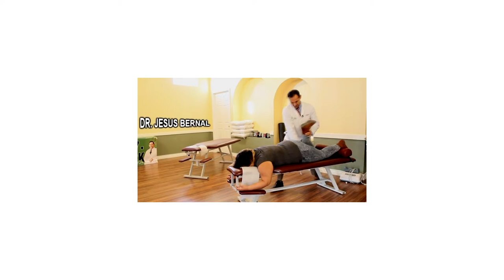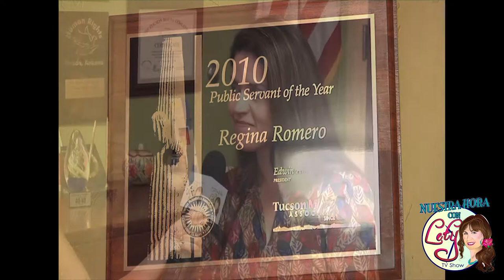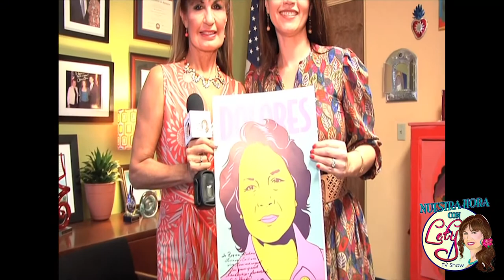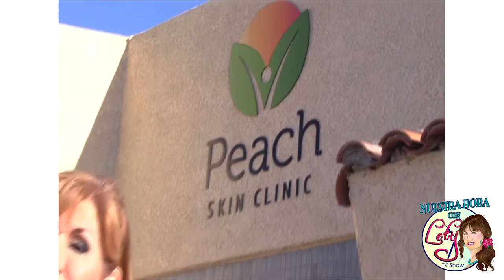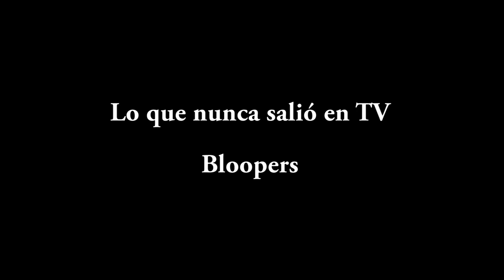Nuestra Hora Con Lety - Septiembre 2015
Programa del mes de septiembre del 2015 de Nuestra Hora Con Lety